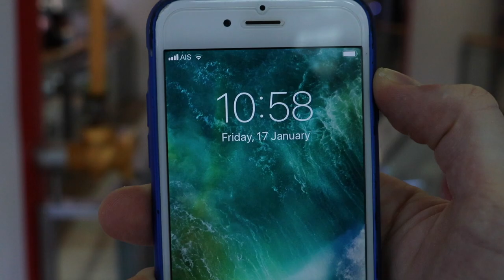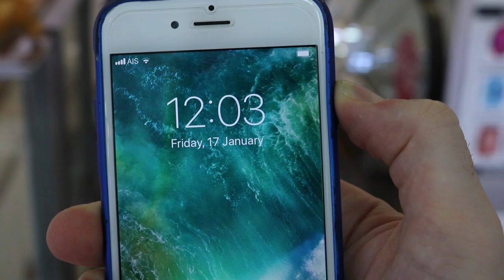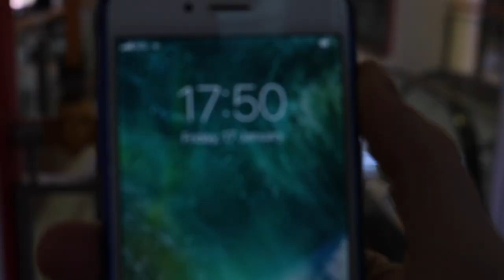When to Visit Gem Markets in Bangkok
About the best times to visit gem markets and the logic behind the hours. Optimize your time. Avoid being a schmuck by coming too early or too late.

Song: Amari Szi Amari  By:  Csokolom